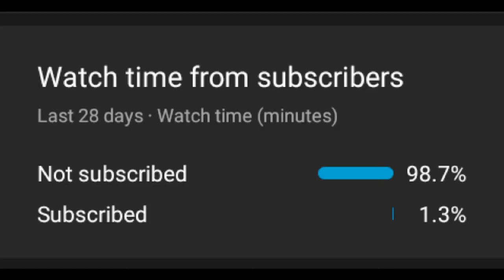Kong Let Me Show You Right Now Before You Give it Up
Username
Ultimateaxe99